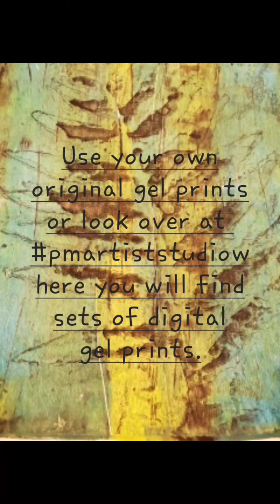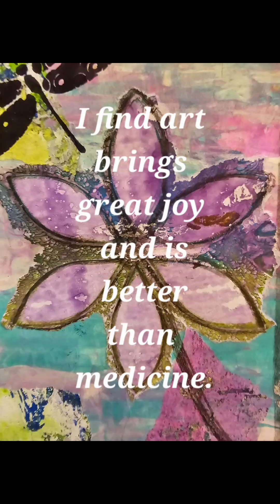gelypostcardplay Day 12 Gel Prints and Mixed Media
Special thanks to ‎@DarcysMixedMedia  for the happy mail used today.